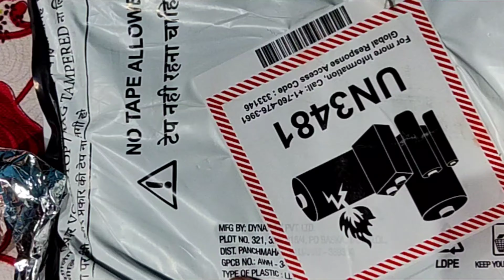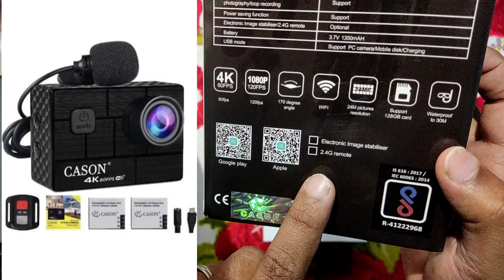Cason CN 10 Action Camera / @CajVlogs.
Hello Friends... THANK YOU so much for being on my Channel it means a lot to me 😊🙏

I am Cajtain Abreo.
I am a traveler, I like to travel new places. I explore hidden places and beautiful places. I do Moto Vlogs in which I mostly travel places with my scooter.. Ntorq 125🛵.

Moto Vlogs, Public Vlogs, Travel & Events.